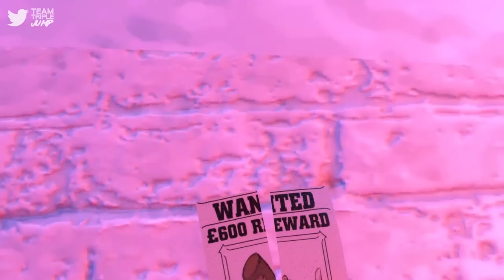TripleJump Podcast 207: State of Play - Will Suicide Squad: Kill The Justice League Be Good?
Join Ben Potter, Peter Austin and Ashton Matthews as they run through some listener questions, what they're playing, some weird gaming news, and their reactions to the recent Sony State of Play? What about Among Us violating the Geneva Convention? This is the TripleJump gaming podcast.

0:00 Intro
0:16:11 What We Playin’
0:27:22 Clive ‘N’ Wrench Review Corner
0:38:13 Joon Shining Review Corner
0:59:15 WEIRD NEWS
1:21:45 The Big Discussion

Our thanks to Numskull Games for supplying a code for Clive ‘N’ Wrench and to The Indie EXP for supplying a code for Joon Shining

Presenters: Peter Austin (@ThatPeterAustin) & Ben Potter (@Confused_Dude) & Ashton Matthews (@ScrambledAshton)
Editor: Ciaran Henry